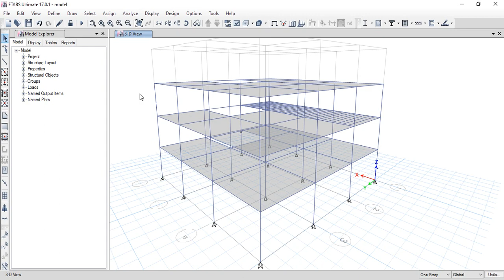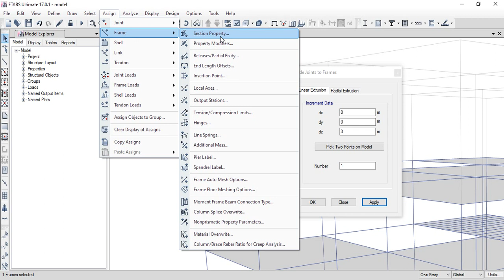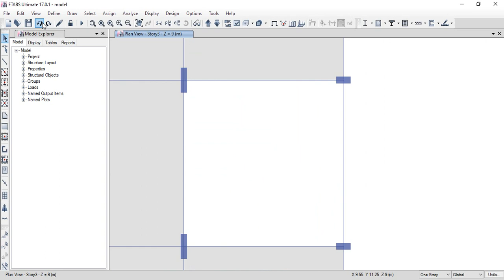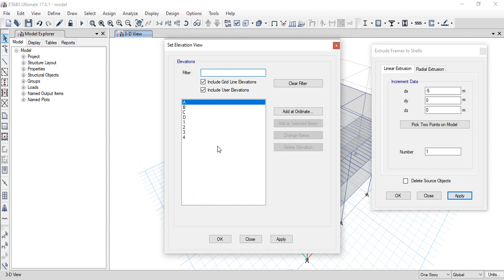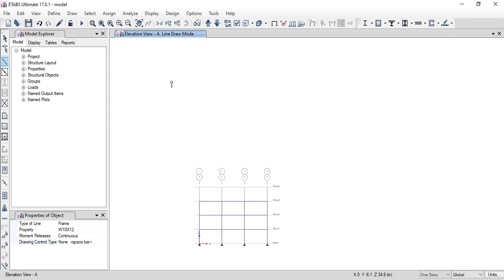CSI Etab Course -47 Extrude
CSI ETAB COURSE